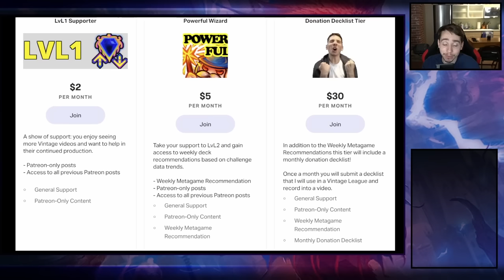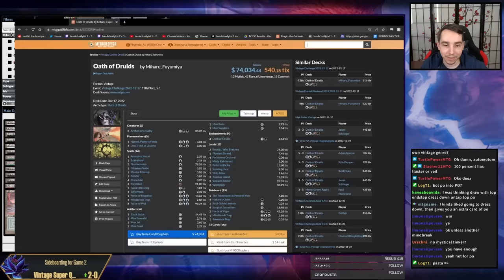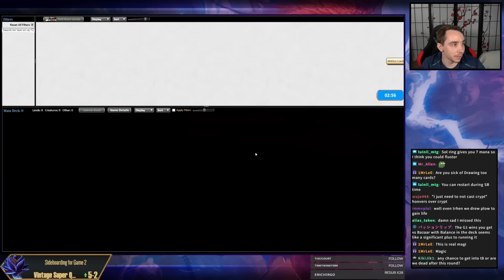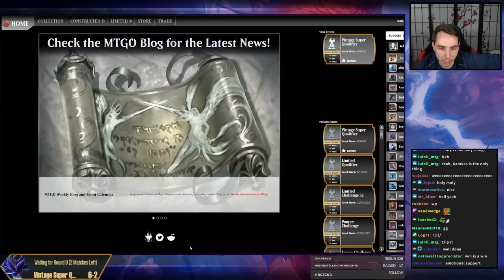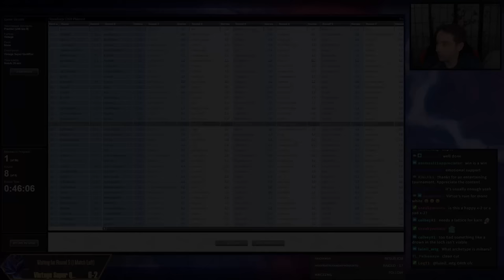My Best Deck versus 207 Vintage Players - Esper PO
Vintage Super RCQ: PO (12/30/22)

00:00 Intro
00:24 Deck Tech
3:18 R1 vs Shops
14:22 R2 vs BUG
24:07 R3 vs Oath
49:09 R4 vs Gaak
01:09:09 R5 vs Doomsday
01:38:50 R6 vs Doomsday
02:04:30 R7 vs Mono White
02:33:40 R8 vs Squee